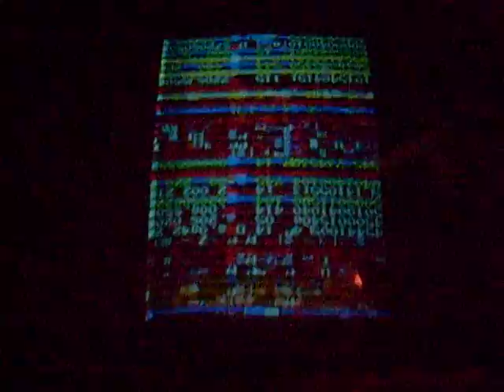Donkey Kong arcade (vid #1)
someone threw a DK machine out for trash and i took that bitch home. this video shows what it did when i plugged it in for the first time (after wiring a new 3-prong plug). the next video shows a glitchy but playable game screen.